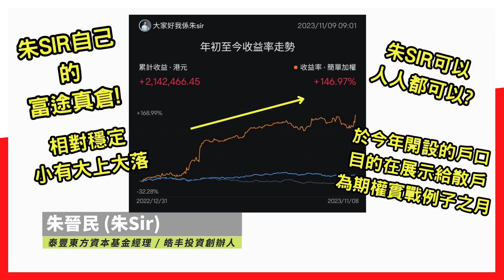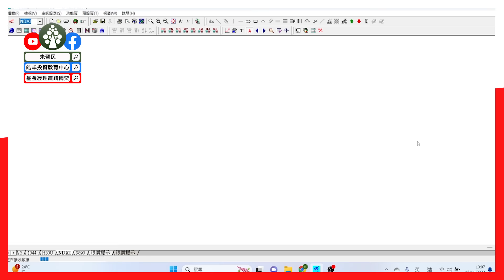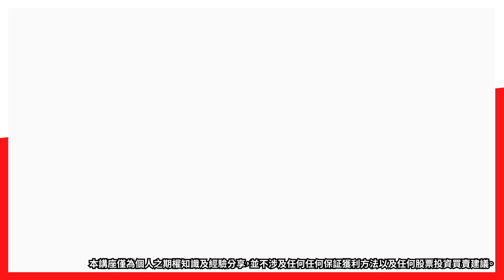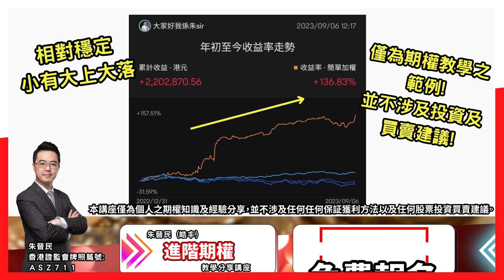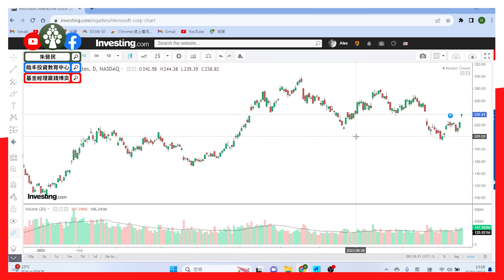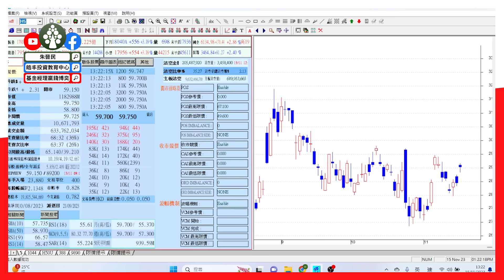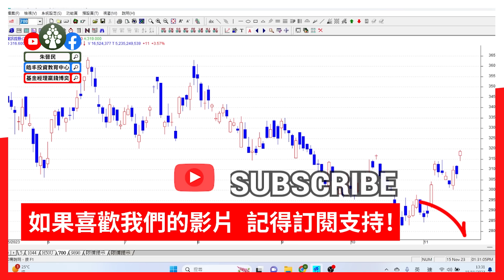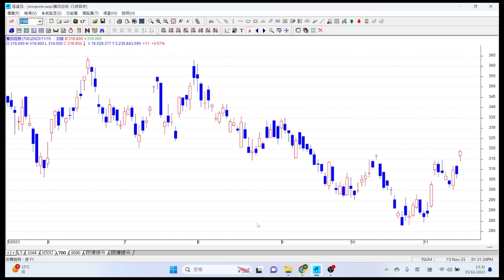【2023.11.15】狂牛美股 瘋狂爆升 | 恒指守得雲開! 不要問目標價! | 騰訊業績 港交所股價 TSLA MSFT | 港股美股中短線分析 | 朱晉民贏錢博奕策略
- 狂牛美股 瘋狂爆升
- 恒指守得雲開! 不要問目標價!
- 騰訊 業績 港交所 股價
- TSLA 淡友防守線? MSFT 動能持續?

皓丰朱晉民免費期權教學講座

歡迎點擊以下報名連結，了解更多關於免費講座內容